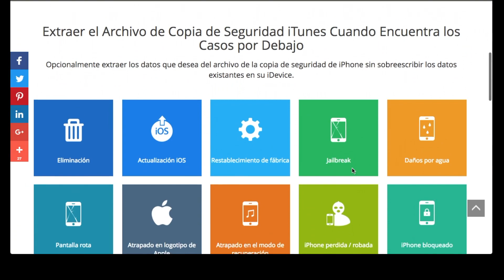Me regalaron un Case de iPhone XR y aún no sale!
Jihosoft iTunes Backup Extractor para extraer cualquier cosa de tu iPhone a la computadora, descarga

Aquí puedes encontrar este producto y muchos más que te encantarán